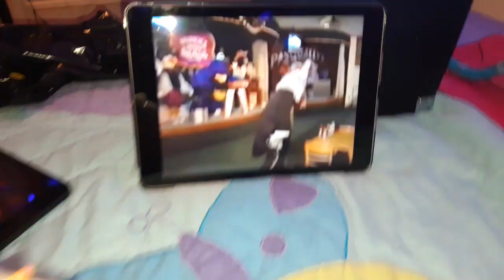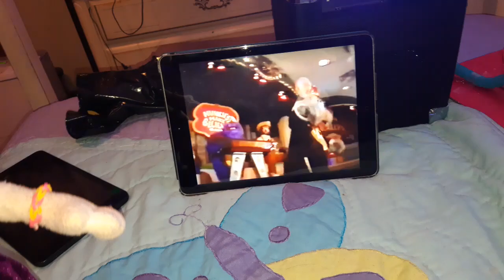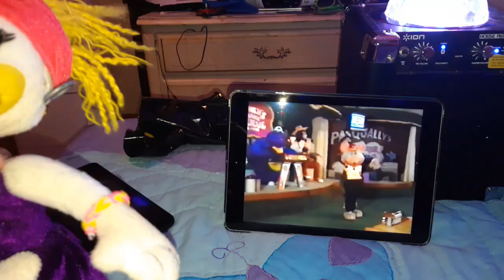Chuck e cheese live show from 1992 walking on sunshine rerun